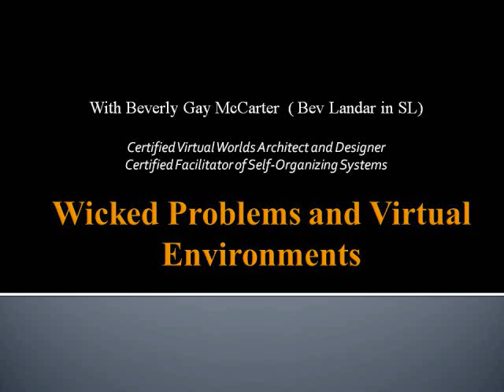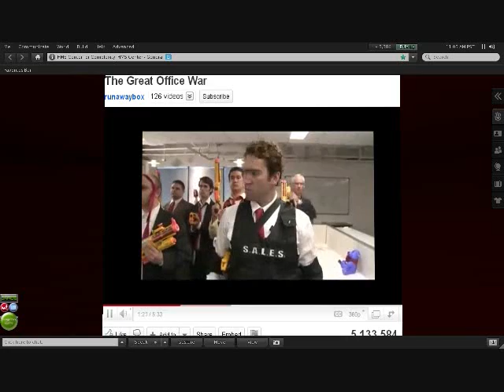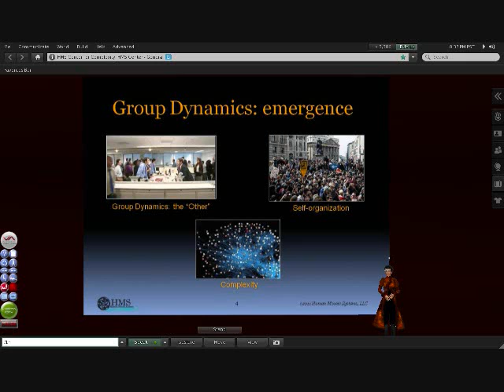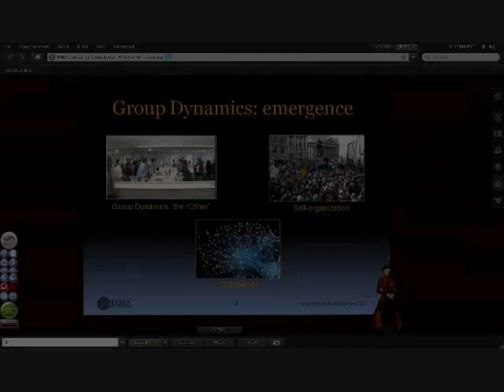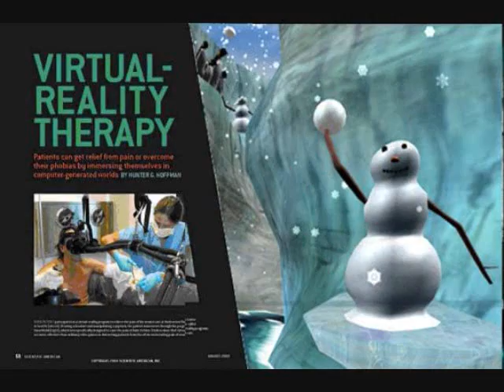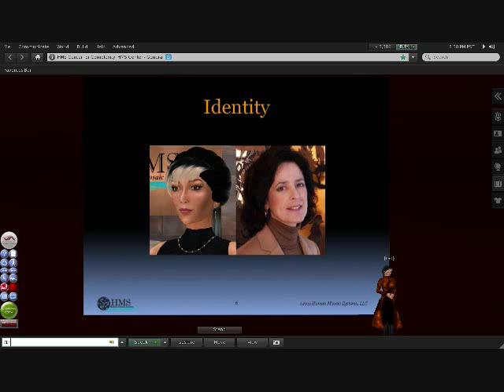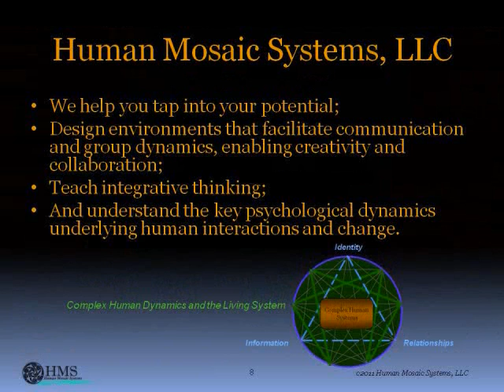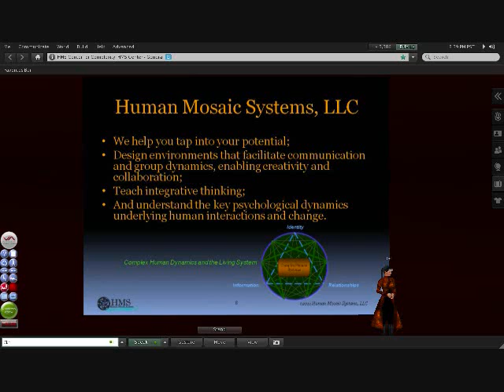Human Mosaic Systems_ Complex Human Systems and Virtual Environments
This is an audio remake of the previous version to try to improve the volume level issues. The talk covers Human Mosaic Systems' philosophy on "Wicked Problems" of human interactions in today's globally connected world and how it impacts HMS' virtual world designs.